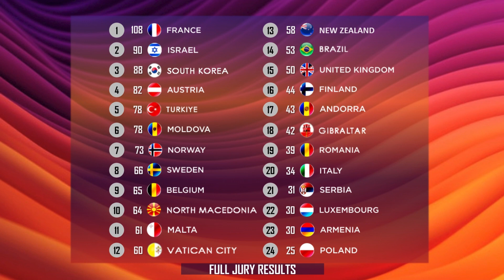Honourvision Song Contest #19 // Grand Final Results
Here is the results of Grand Final of the 19th edition of Honourvision Song Contest!26 songs are competing for taking place in the grand final!!!

Here is the competing songs;

01- Türkiye 🇹🇷  | AYLIVA - Was mir gefällt (prod. by Frio & Kyree)
02- France 🇫🇷 | Aöme - Seul a Seul
03- New Zealand 🇳🇿 | JENNIE - ‘You & Me’
04- Luxembourg 🇱🇺 | Jax Jones, Martin Solveig, Madison Beer - All Day And Night
05- Gibraltar 🇬🇮  | Jessie Ware - Free Yourself
06- Sweden 🇸🇪 |  Benjamin Ingrosso - Smile
07- Brazil 🇧🇷 | Aretuza Lovi - Movimento ft. IZA
08- Italy 🇮🇹 | Asteria - PROFUMO
09- Norway 🇳🇴 | Rat City - Rather Be ft. Isak Heim
10- Romania 🇷🇴 | Cardinale - Forever Young
11- United Kingdom 🇬🇧  | Maisie Peters - Run
12- Austria 🇦🇹 | Lxandra - Careful What I Dream Of
13- Denmark 🇩🇰 |  Drew Sycamore - 45 Fahrenheit Girl
14- Belgium 🇧🇪 | Berre - Thrill Of It All
15- North Macedonia 🇲🇰 | Madi K - Let You Go
16- Moldova 🇲🇩  | Gran Error x Elvana Gjata x ANTONIA - Clap Clap
17- Spain 🇪🇸  | Mabel - Let Them Know
18- Armenia 🇦🇲 | Iveta Mukuchyan - Tur Patjar
19- South Korea 🇰🇷  | (여자)아이들((G)I-DLE) - 'Oh my god'
20- Vatican City 🇻🇦 | Angelina Mango - Che t'o dico a fa'
21- Poland 🇵🇱 | Brodka - Gad
22- Finland 🇫🇮 | Satin Circus - Crossroads
23- Israel 🇮🇱 | אגם בוחבוט - באסים (Prod. By Triangle)
24- Andorra 🇦🇩 | María Peláe - Letra Menúa
25- Serbia 🇷🇸 | tam - samo ne ovde
26- Malta 🇲🇹 | Red Electric (feat. Destiny) - Mistake

If you want to join our contest here is the link!!!